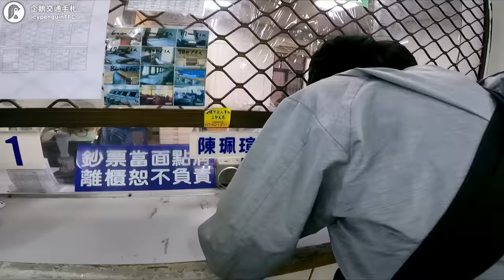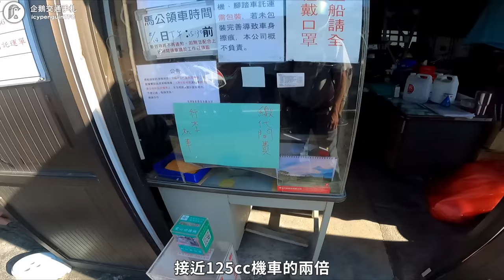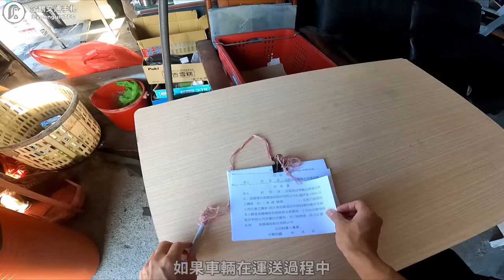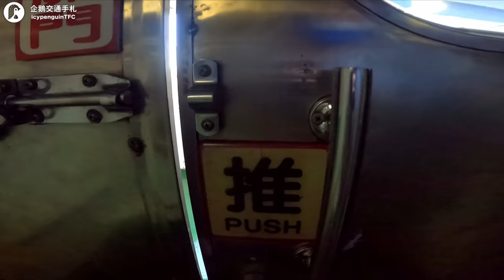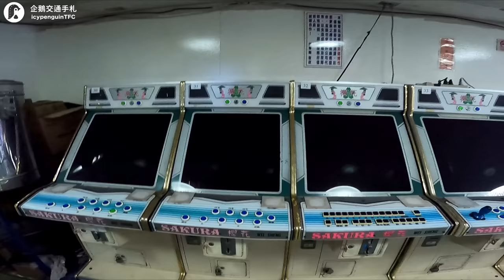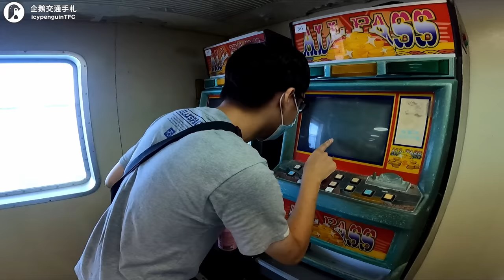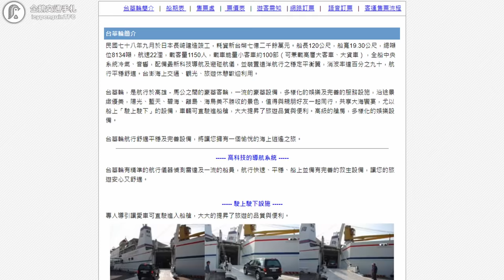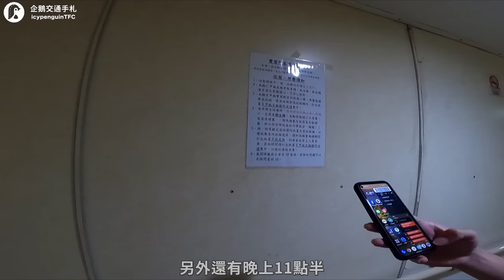訂了票卻差點上不了船？第一次把機車運上船，就搭快退役的台華輪去澎湖！｜機車上船去澎湖01｜企鵝交通手札【公路飆遊企】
Indie Summer - Sky Toes
Learning - Cruen
Springs - Abbynoise
Straight Through The Meadow - Sky Toes
Success - Swoop
The Little Moments - Synod
When I Saw You - Mark July